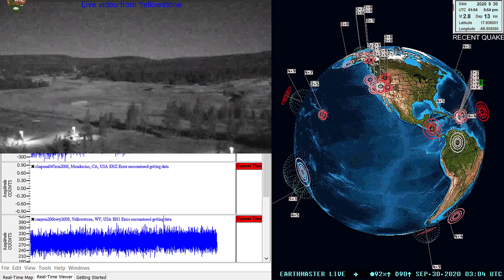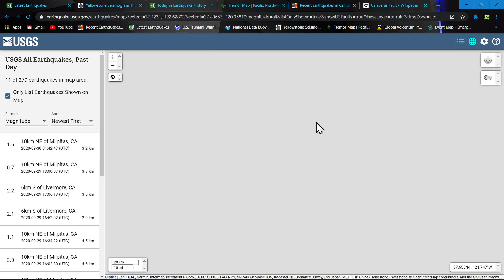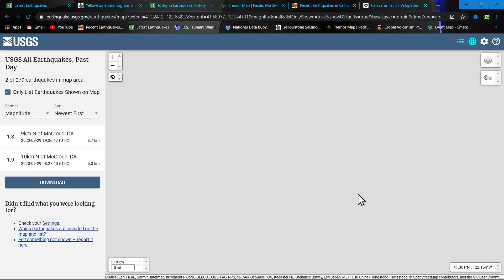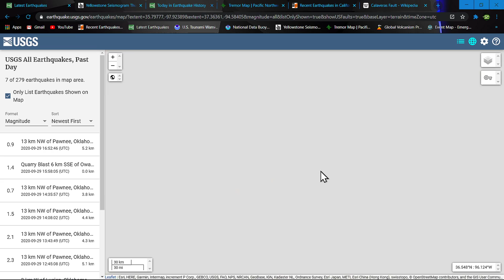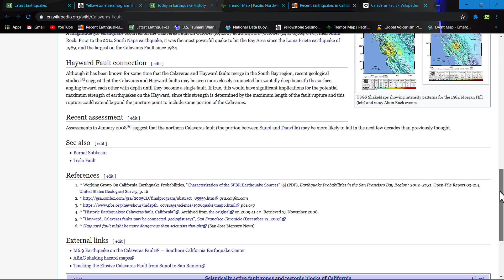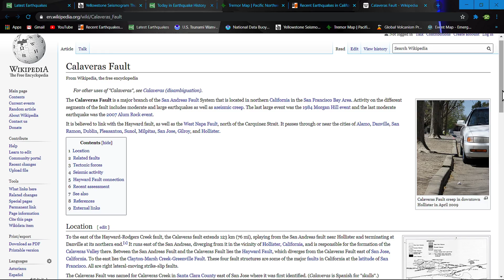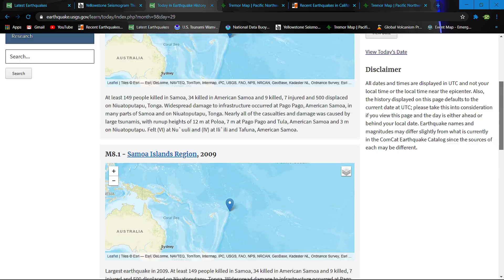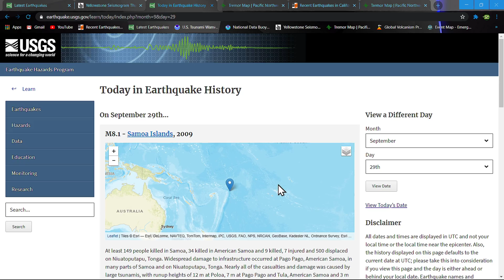Tremor uptick Cascadia Subduction Zone.. Earthquake update 9/29/2020